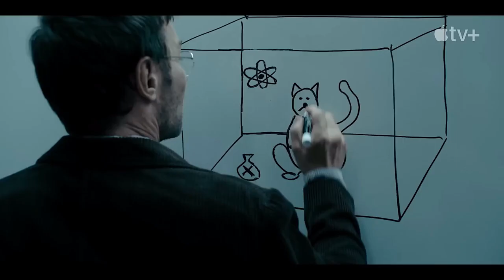New SciFi Movie 2024 Dark Matter Movie 4K Trailer Latest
A man is abducted into an alternate version of his life. Amid the mind-bending landscape of lives he could have lived, he embarks on a harrowing journey to get back to his true family and save them from a most terrifying foe: himself.